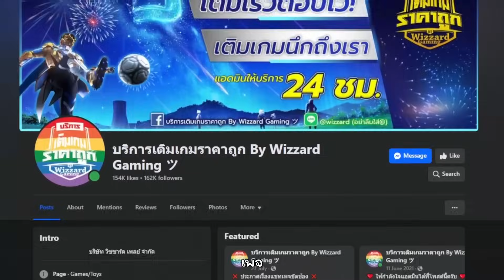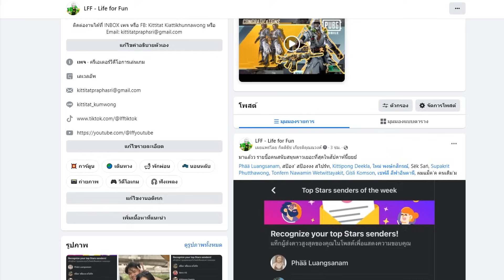PUBG Mobile : วิธีทำภารกิจ "พิชิตเครื่องยิงสโนว์บอล"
ถ้าใช้เครื่องยิงสโนว์บอล "ทั้งทีม" จะเกิดอะไรขึ้น ?! และการทำภารกิจ "พิชิตเครื่องยิงสโนว์บอล"  ทำยังไง ? ในคลิปนี้มีคำตอบ

เติมเกมส์มือถือ ถูกกว่าเติมเองปลอดภัย ไม่มีรีฟันด์ ที่ร้าน Wizzard Gaming ツ

สตีมสด จันทร์, พุธ, ศุกร์ เวลา 13.00 น. เป็นต้นไป
ลงคลิป อังคาร, พฤหัสฯ, เสาร์ เวลา 17.00 น. เป็นต้นไป
คลิปสั้น จันทร์, พุธ, ศุกร์ เวลา 09.00 น. เป็นต้นไป

ติดตามคลิปหรือสตีมสดได้ตามสะดวกตามลิงก์ด้านล่างเลย